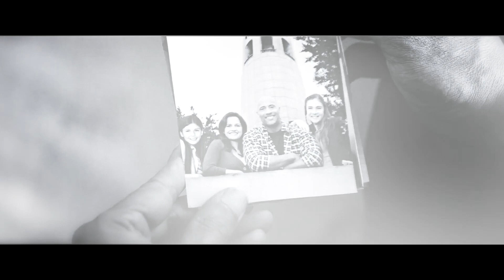► ray & emma࿐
Яна Соломко - Я За Тобой